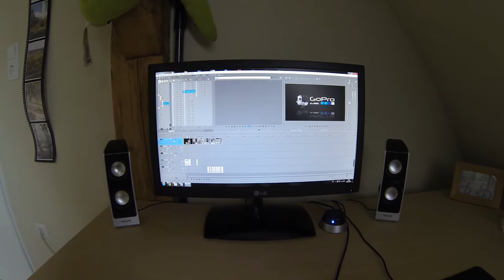GoPro Hero3 Black | SNOWBOARD EDIT 1.0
Filmed with GoPro Hero3 Black Edition
1080p 60fps Wide